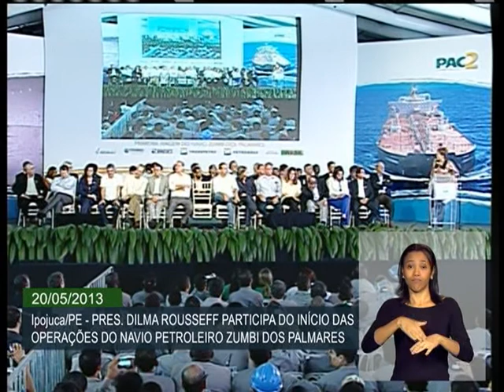Dilma diz que Brasil recuperou indústria naval e quer ser grande produtor de plataformas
ATIVIDADES DA PRESIDENTA - 20.05.13: A presidenta Dilma Rousseff participou nesta segunda-feira (20), em Pernambuco, da cerimônia que marcou a viagem inaugural do petroleiro Zumbi dos Palmares. O evento inaugural do petroleiro foi realizada no Complexo Portuário de Suape, no município de Ipojuca. O navio petroleiro suezmax Zumbi dos Palmares é a quinta embarcação do Programa de Modernização e Expansão da Frota (Promef) entregue à Transpetro em um período de 18 meses. Com 274 metros de comprimento e capacidade para transportar um milhão de barris - metade da produção diária brasileira - o Zumbi dos Palmares vai operar no transporte de petróleo bruto. Em seu discurso, a presidenta Dilma disse que o Brasil recuperou a indústria naval e pretende ser um grande produtor de navios e plataformas.